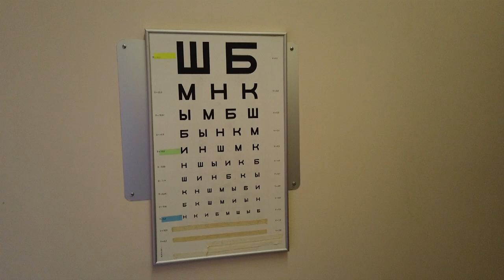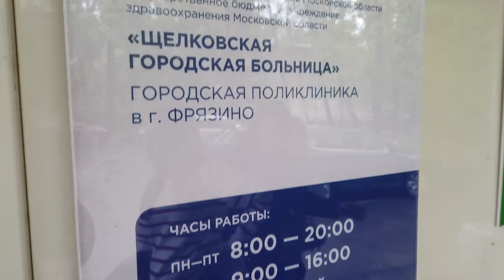Новый врач-офтальмолог появился во взрослой поликлинике Щёлковской больницы им. Гольца во Фрязино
Работа по привлечению новых кадров в медицинские учреждения городского округа не прекращается ни на один день. Новый врач-офтальмолог начал работу во взрослой поликлинике Щёлковской городской больницы имени Гольца во Фрязино.